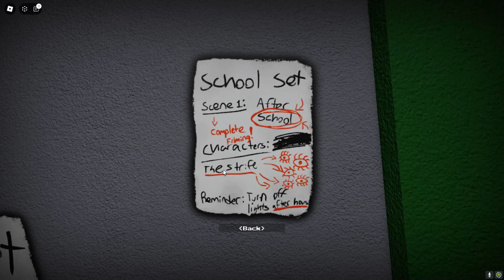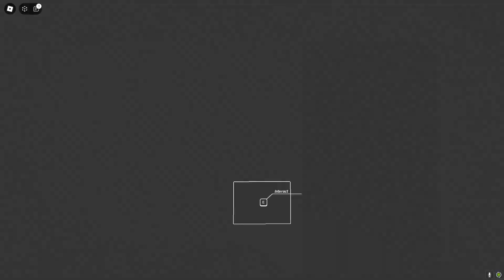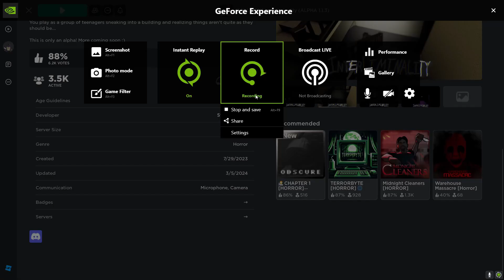Interliminality ROBLOX is spooky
Me and Evie play Interliminality on ROBLOX, it's a lil spooky, as we find ourselves trapped in the backrooms basically, oh and Eminem cameos in it.

Outro Music is an old cringey song I made: Her Taylor - Can't Trust Myself (prod. acxstic). You wont find it anywhere lol.